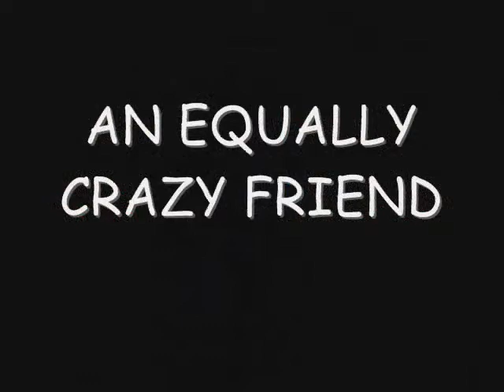Appalachian Trail Section 10 NY 2009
Hiked from Bear Mountain Inn to West Mountain Shelter (one way 6 miles). Dates 11/14/09 - 11/15/09